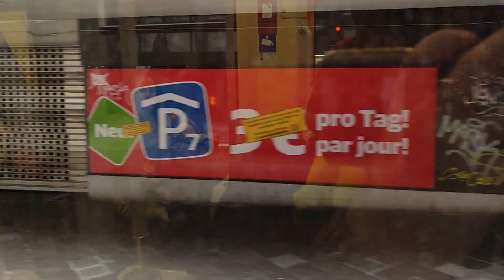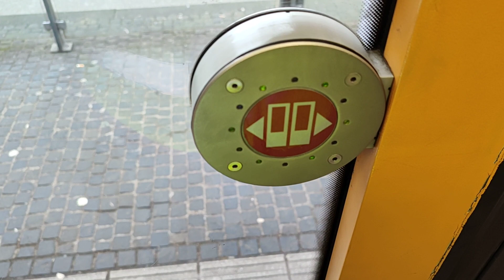Hbf, Saarbrücken mitfahrt 🚋 Saarbahn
Hbf, Saarbrücken mitfahrt mit der 🚋 Saarbahn. Saarbrücken ist die Hauptstadt von Saarland. In Saarbrücken gibt es die Zigarettenautomaten. Montag den 4 März 2024.